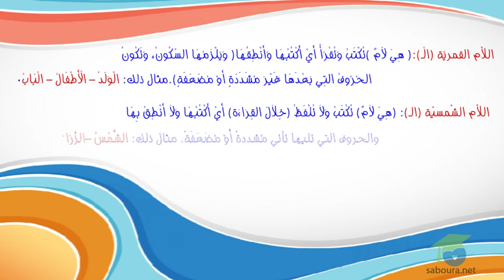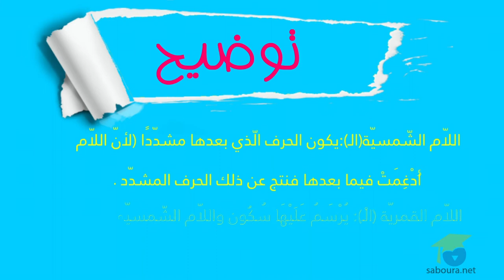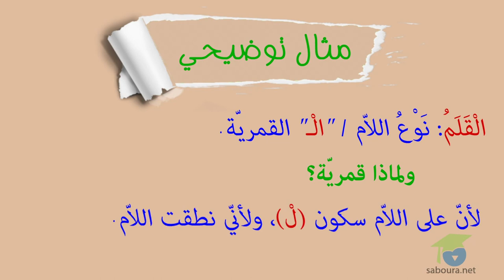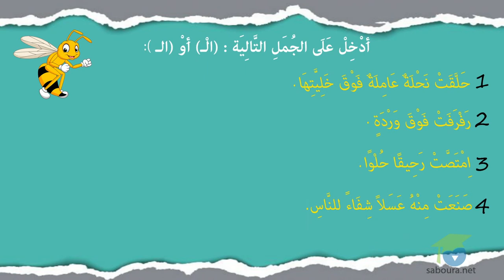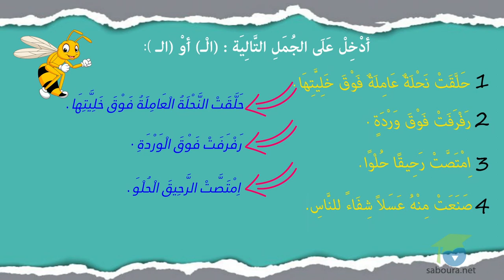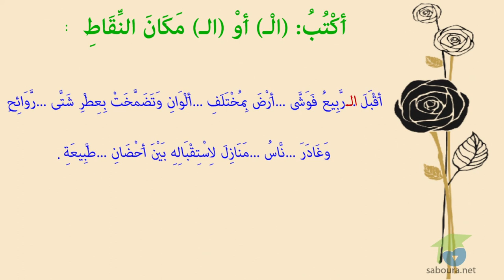رَسْمُ الوَصْلِ :الْـ الْقَمَرْيَّة, الـ الشَّمْسِيَّة